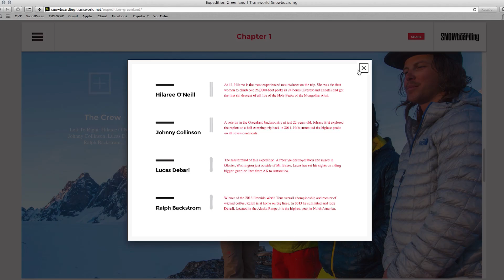Expedition Greenland Digital Experience Teaser | TransWorld SNOWboarding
Join the The North Face Expedition to Greenland, in our first interactive digital feature